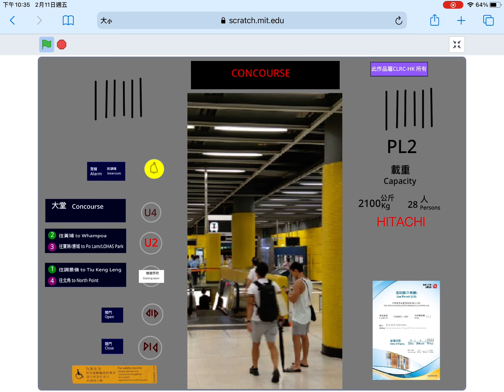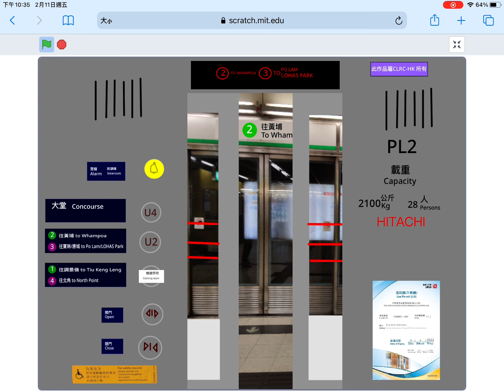升降機（月台—大堂）